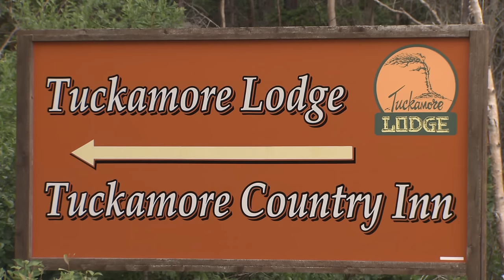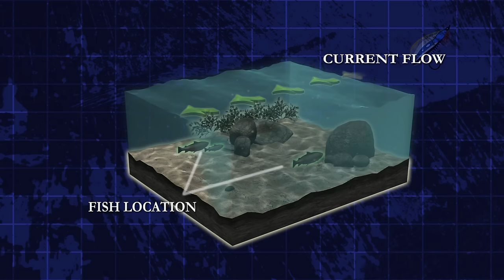Atlantic Salmon at Tuckamore Lodge | Newfoundland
Host Rebekka Redd travels to northern Newfoundland in search of wild run Atlantic Salmon. She is the guest of Barb Genge and her staff at Tuckamore Lodge. This beautiful and cozy lodge is ideally located to allow anglers access to some great fishing but also sightseeing for whales and icebergs. A wonderful and entertaining show!